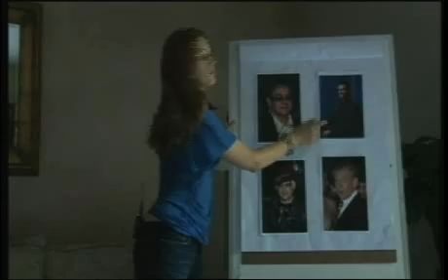Olivia Lee Balls of Steel